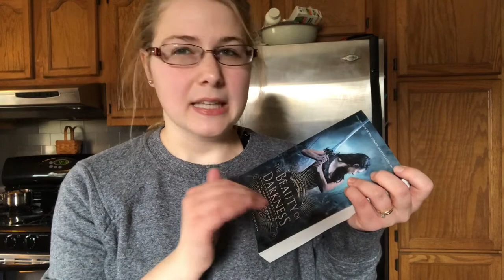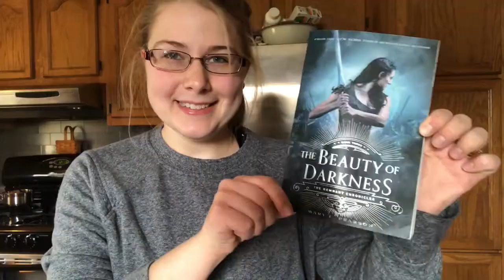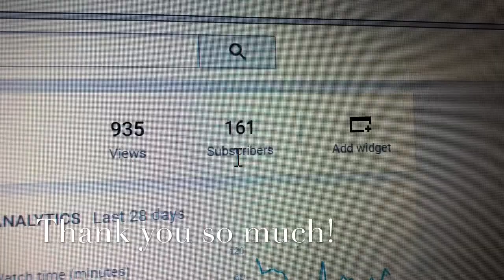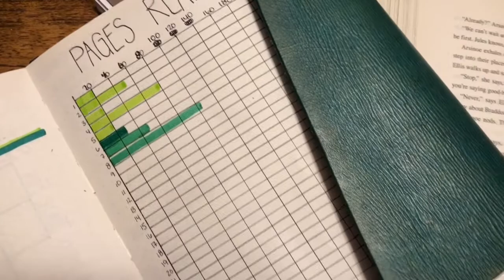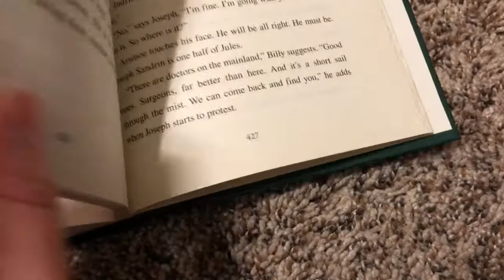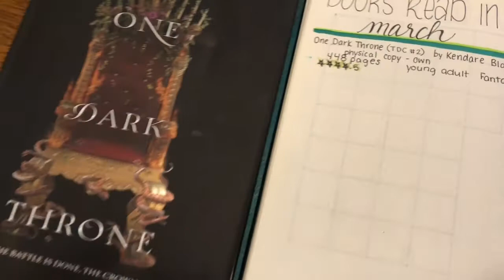Reading Vlog #8 [March 5 - 12] First Book Mail of the Year/One Dark Throne Review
READ ME

Hello Bookworms!!!

How are you? I hope all is well.

Yep this vlog is late but at least it's finally up.
This week was full of sneezing and snot.
Yep. This is what happens when you have kids. Snot everywhere! BE PREPARED!!!

I had to put down A Door Within. I may pick it back up this month but if I don't it will be donated. I thought about asking my local middle school if they would take it.

I started and finished One Dark Throne! Yay! It was so good!

I hope you all had a great week!

Let me know what you read during the week and what you're picking up.

Thanks!

Cassie

iPhone8
iMovie